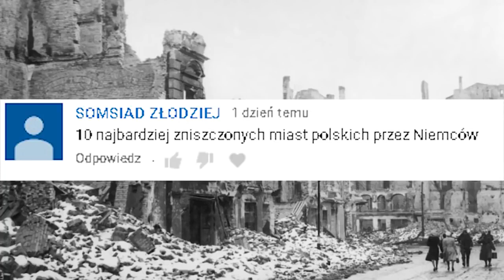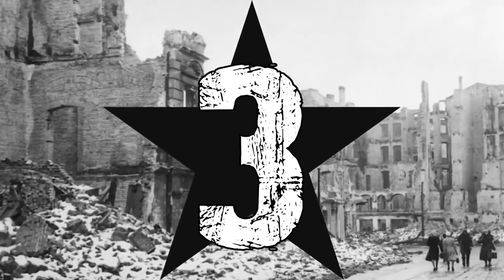10 NAJBARDZIEJ ZNISZCZONYCH POLSKICH MIAST PRZEZ NIEMCÓW